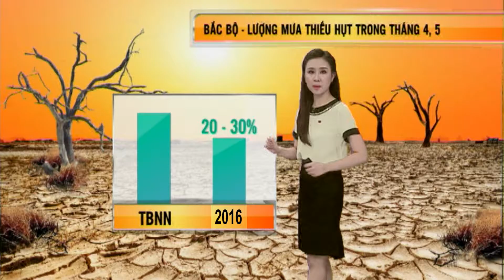PS 1 Cuoc song noi tam hanban chuan